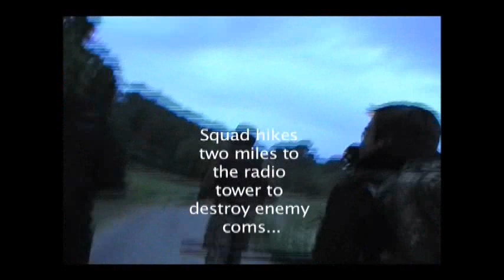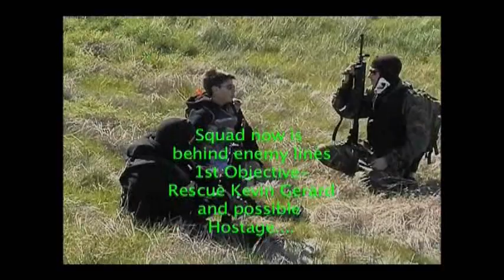Operation A.R.A.T. Part 1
A.R.A.T. Film Productions/ Collier Films First Action Movie 2 Years ago back in High School with limited effects to use. but we had a great idea with it and a great story. we hope to re-film it and make the rest of the story! enjoy